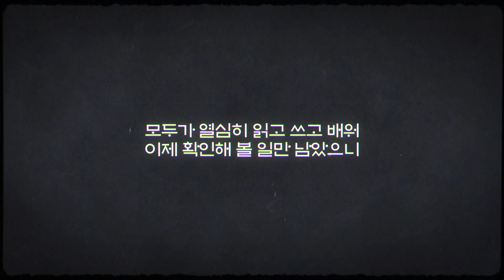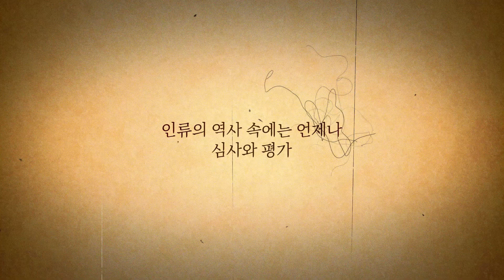건강보험심사평가원_심사·평가의 비하인드 스토리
[광고 아님 주의]